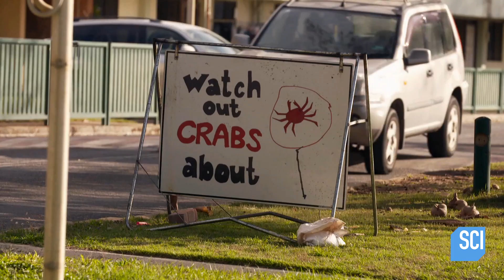What Is Turning This Island’s Water Red? | What On Earth?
October 17, 2017: An aerial image, taken over an island 235 miles from the coast Indonesia, captures something strange in the waters below.